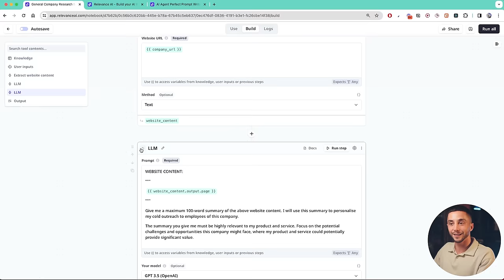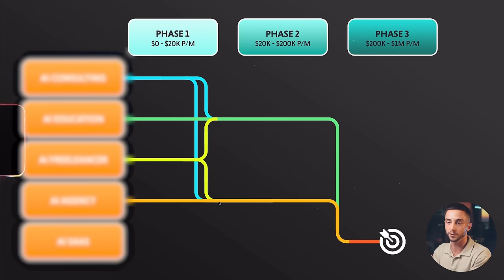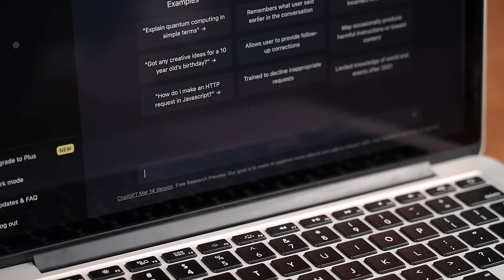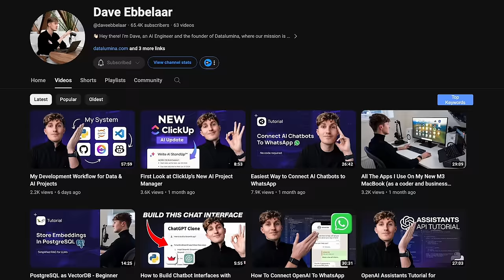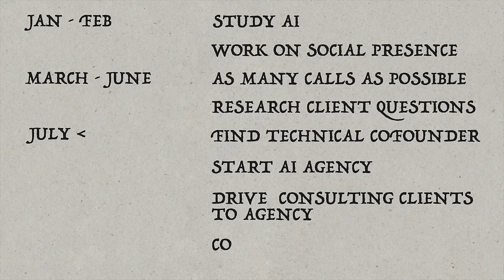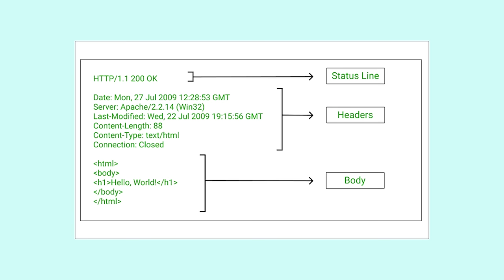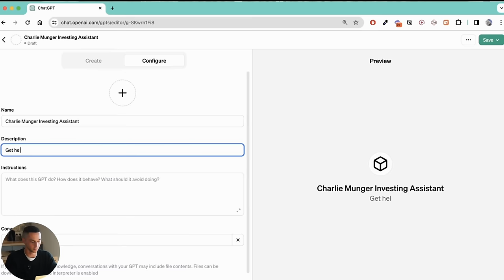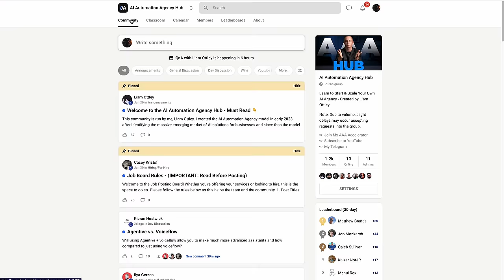How to Start an AI Business in 2024 - STEP BY STEP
📚 My Free Resource Hub & Skool Community (Check “Youtube Resources” tab for any mentioned resources!)
🤝 Need AI Solutions Built? Work with me
📈 Find out how we help industry experts and entrepreneurs build and scale their AI Agency

Learn How to Start an Online AI Business as a Beginner in 2024 with my complete, step by step guide. Making money with AI and making money with ChatGPT are huge opportunities in the online business space, but knowing whether to start an AI education business, AI Automation Agency, AI consulting business, AI SaaS or become an AI freelancer can be difficult as a beginner.

If you're interested in becoming an AI entrepreneur in 2024 and starting your own AI business, this video is the one for you! I cover five different types of AI business ideas that you can start to make money online with AI, and how to get started with each.

Timestamps:
0:00 - Intro
3:06 - Why Listen to Me?
6:43 - Chapter 1: Is AI Business Right For You?
7:30 - Is Entrepreneurship Right For You?
11:01 - Do I Need to be a Developer?
12:01 - How Much Time do I Need to Invest?
13:57 - Why Start an AI Business?
19:58 - Chapter 2: 5 Types of AI Businesses
20:32 - AI Business #1
25:17 - AI Business #2
30:33 - AI Business #3
36:37 - AI Business #4
39:27 - AI Business #5
41:34 - How AI Businesses Are Connected
52:52 - Chapter 3: AI Business Core Skills
53:21 - Skill #1
59:52 - Skill #2
1:10:25 - Skill #3
1:22:41 - Skill #4
1:24:50 - Skill #5
1:27:49 - Skill #6
1:29:18 - Chapter 4: Step-by-Step Launch Guide